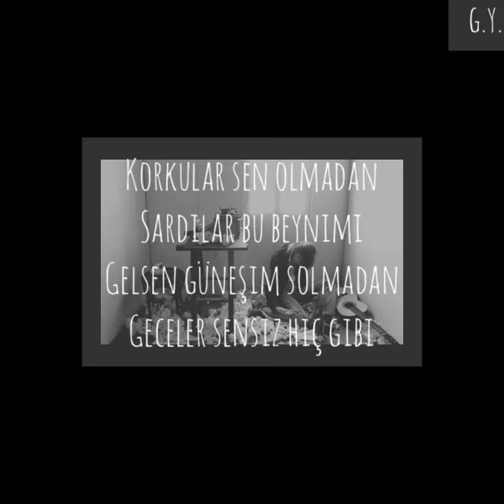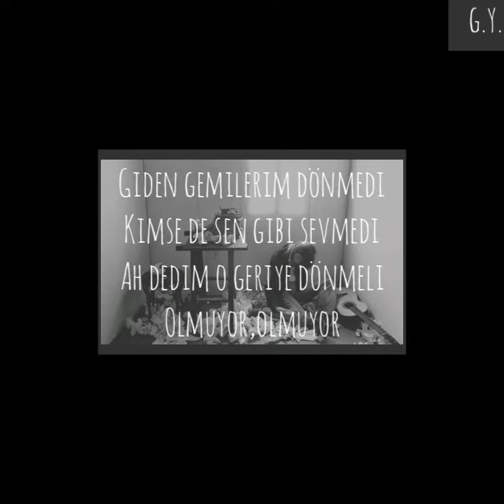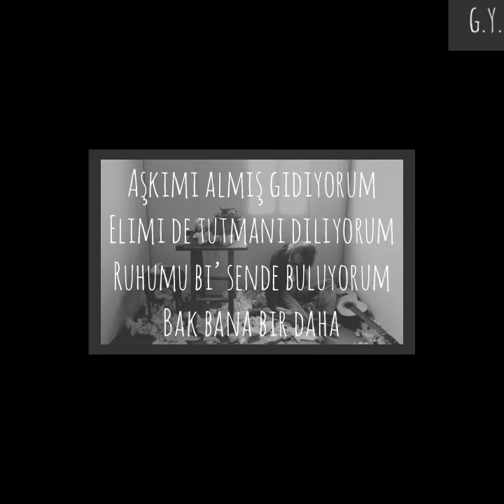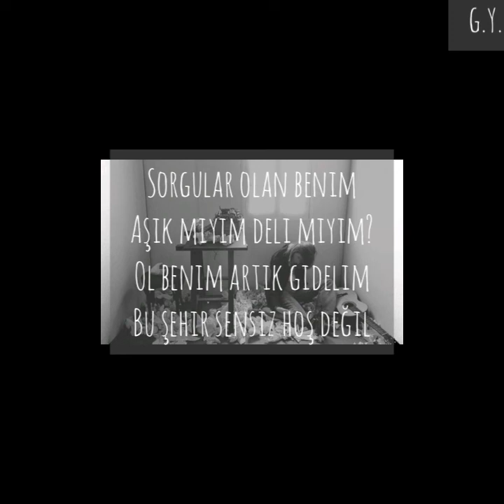Kırık Pena:) Bir Hiç Gibi(Şarkı Sözleriyle)